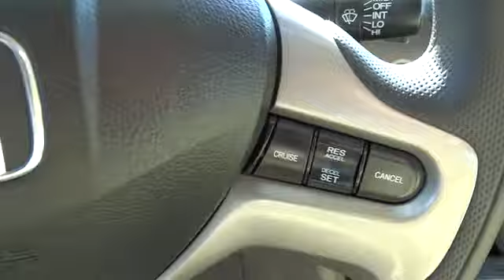2006 Honda Civic Redding, Eureka, Red Bluff, Chico, Sacramento, CA 6L117358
2006 Honda Civic  - Stock#: 6L117358 - VIN#: 1HGFA15866L117358

EX trim. EPA 38 MPG Hwy/30 MPG City! Moonroof, iPod/MP3 Input, CD Player, Aluminum Wheels, Head Airbag, Edmunds Editors' Most Wanted Coupe Under $15,000, JDPower.com - 3.5 Power Circle Rated. 5 Star Driver Front Crash Rating. READ MORE!br /br /KEY FEATURES INCLUDEbr /Sunroof, iPod/MP3 Input, CD Player, Aluminum Wheels MP3 Player, Keyless Entry, Remote Trunk Release, Child Safety Locks, Steering Wheel Controls. br /br /EXPERTS CONCLUDEbr /Motor Trend Car of the Year. Thanks to its frugal and clean engines, spunky performance and reputation for excellent reliability and durability, the Honda Civic has been a consistent benchmark for the economy car class ever since its introduction. -Edmunds.com. 5 Star Driver Front Crash Rating. 4 Star Driver Side Crash Rating. Great Gas Mileage: 38 MPG Hwy. JDPower.com Power Circle Ratings - Overall Performance and Design - 3.5 Power Circles, Overall Initial Quality Study - 4.5 Power Circles br /br /OUR OFFERINGSbr /Are you browsing other Mt. Shasta or Red Bluff Chevrolet dealerships? Don't buy until you visit Lithia Chevrolet of Redding. Our inventory includes the popular Chevy Cruze, the versatile Chevy Suburban and the powerful Chevy Silverado pickup truck. Browse our entire inventory of cars, trucks and SUVs. Fuel economy calculations based on original manufacturer data for trim engine configuration. Please confirm the accuracy of the included equipment by calling us prior to purchase. br /